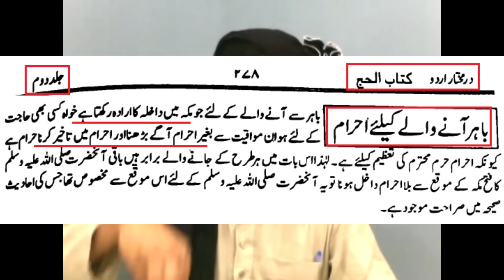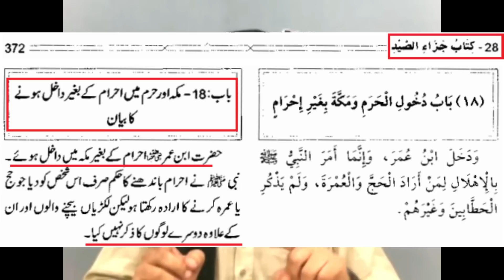Ahram Ke Baghair MEEQAT Cross Kerna JAIZ | Engineer Muhammad Ali Mirza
میقات کے مسائل ۔ یہاں سے جانے والے لوگ پہلے مدینہ جاتے ہیں پھر مکہ دونوں صورتوں میں جو میقات آئے گا تو احرام باندھنا ہو گا اگر حج اور عمرہ کی نیت ہے تو ، اور فقہ حنفی کا باطل مسلہ ہے کے اس پر عمرہ واجب ہو جاتا ہے جو میقات کو کراس کرتا ہے ، یہ نفلی عبادت ہے ۔ صحیح بخاری 1846 ۔ صحیح مسلم 3309 ۔ باب احرام کے بغیر مکہ میں داخل ہونے کا جواز ،،  انس بن مالکؓ کہتے نبیؐ جب فتح مکہ کے دن مکہ میں داخل ہوئے تو آپؐ کے سر پر خود تھا سیاہ امامہ باندھا ہوا تھا کالی پگڑی تھی اور احرام نہیں باندھا ہوا تھا ۔ شکر ہے دونوں الفاظ موجود ہیں ورنہ مولوی بیچ میں گھس جاتا ۔ اب جہاز میں بیٹھ کر ڈاریکٹ مکہ جانے والے میقات کا کیا کریں ، یہاں سے احرام باندھ لیں اور نیت نہ کریں ، نبیؐ کا عمومی لباس یہی تھا کبھی کرتہ تہبند چادر ۔

Video Clip From 54-a-Mas'alah: (Part-I) HAJJ & UMRAH kay SAHEH Ahkam-o-Masa'il (Fazeelat+Tareeqah+Istalahaat) (Timeline 00:57:10)